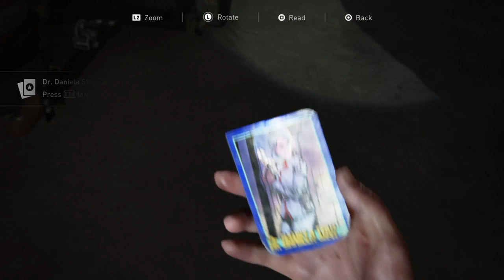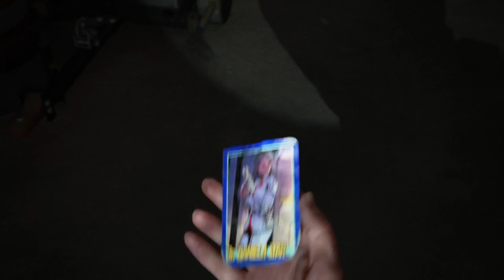This is why I don't like you | The Last of Us Part II Lets Play Part 10